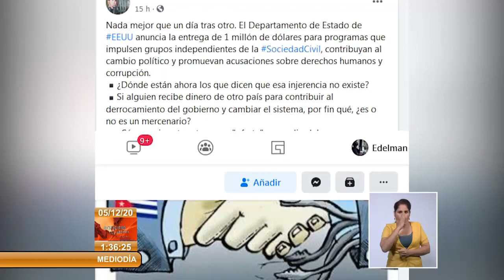Denuncia canciller de Cuba agresiones orquestadas por Consejo de Seguridad Nacional de EE.UU.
El Ministro cubano de Relaciones Exteriores, Bruno Rodríguez Parrilla, denunció la agresión contra Cuba y América Latina, orquestada en el Consejo de Seguridad Nacional de EstadosUnidos.Más información